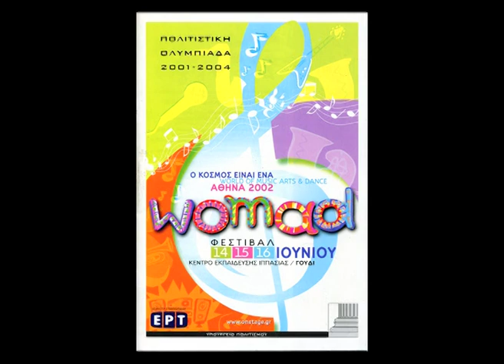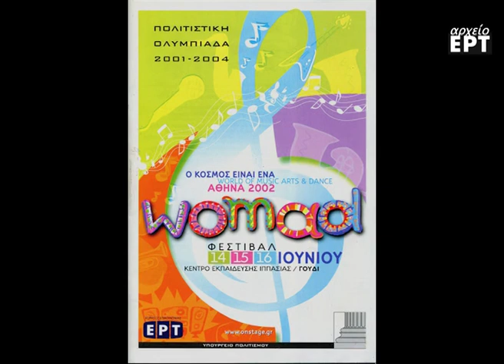Maria del Mar Bonet _ Ombre negra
Η Μαρία ντελ Μαρ Μπονέτ από τη συμμετοχή της στο δεύτερο Athens Womad Festival το 2002. Ένας θεσμός που ανέδειξε τα είδη της μουσικής που αντιστέκονται στο σαρωτικό πέρασμα της δυτικής ποπ μουσικής. Είκοσι οκτώ συνολικά τραγουδιστές και συγκροτήματα, τρεις διαφορετικές σκηνές, τρία παιδικά εργαστήρια, εργαστήρια χορού, επτά διαφορετικές κουζίνες και 20 περίπτερα με αντικείμενα από διάφορες περιοχές του πλανήτη συνέθεσαν το προφίλ του πολύχρωμου αυτού φεστιβάλ.